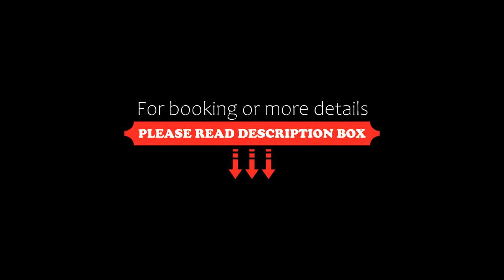Astoria Hotel, Dubai, United Arab Emirates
About Property:
Only a 2-minute walk from Dubai Creek, Astoria Hotel offers air-conditioned rooms and 4 restaurants. It is within 5 minutes’ drive of Bur Juman Mall.
The rooms at Astoria Hotel are equipped with a work desk and cable TV. Each has a mini-fridge and a private bathroom with a hairdryer. Ironing facilities are provided.
Tex Mex cuisine and live entertainment can be enjoyed at the Pancho’s Villa restaurant and night club. There is also an Indian eatery and an American-style restaurant with a 3-...
Property Type: Hotel
Address: Al Fahidi Street, Bur Dubai, Dubai, United Arab Emirates
Searching For
1. Astoria Hotel - Dubai - United Arab Emirates
2. Astoria Hotel - Dubai - United Arab Emirates Address
3. Astoria Hotel - Dubai - United Arab Emirates Rooms
4. Astoria Hotel - Dubai - United Arab Emirates Amenities
5. Astoria Hotel - Dubai - United Arab Emirates Offers and Deals
Audio Credit:
Track Title: Reasons To Hope
Artist: Reed Mathis